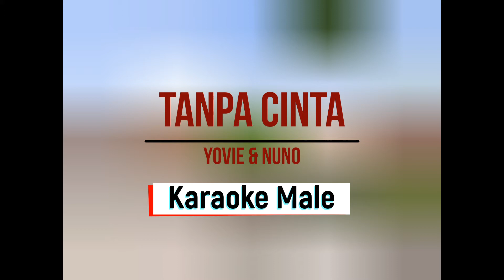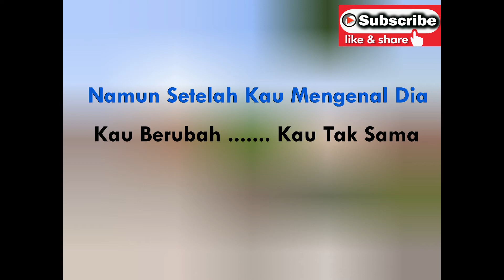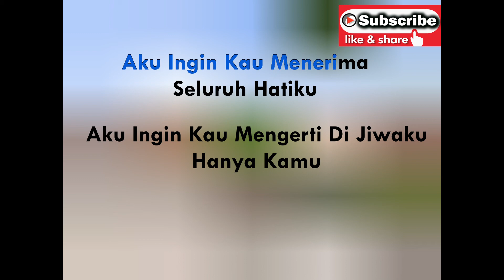Karaoke Male, Tanpa Cinta - Yovie & Nuno, Nada Pria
Karaoke
Artis : Yovie & Nuno

Mohon maaf musik karaoke lagu ini tidak sesuai musik aslinya karena saya buat menggunakan keyboard Yamaha PSR.